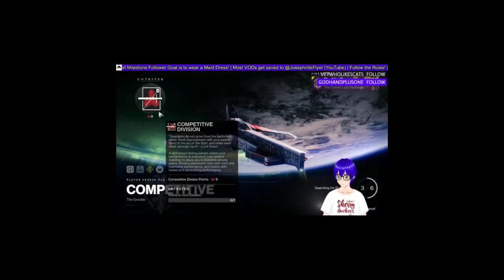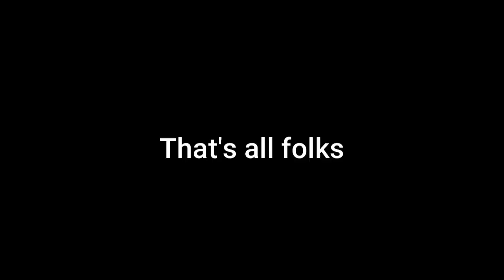The Best Moments from Streams #1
✱ Featured: Sherry Aweber's Story, Demonologist and Destiny (Too Expensive to play) 2.